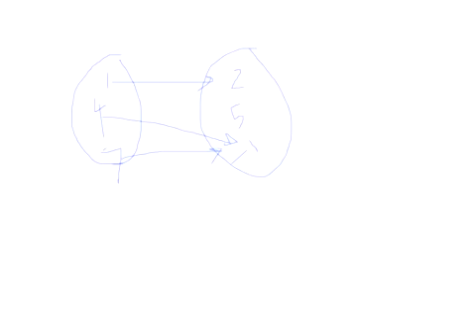اللقاء الثالث عشر والرابع عشر (الأخير) - رياضيات مالية - الفصل الدراسي الصيفي 1439 هـ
اللقاء الثالث عشر والرابع عشر (الأخير)
مقرر الرياضيات المالية

الفصل الدراسي الصيفي لِعام 1439 هــ